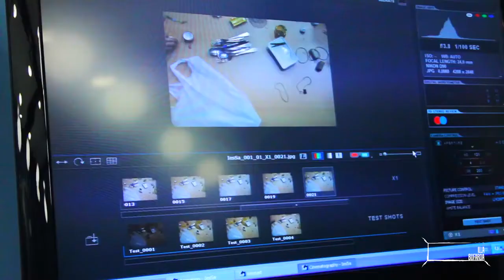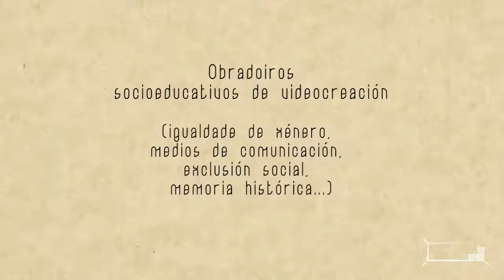escoladailla - FORMACIÓN E CREATIVIDADE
A escoladailla nace coa vontade de fomentar a creatividade e educar a mirada, axudando a crear espectadores/as críticos/as.

Na Illa Bufarda ofrecemos obradoiros para tódalas idades sempre enfocados dende as nosas áreas de traballo (o audiovisual, a animación e a fotografía...) tendo como eixo principal un tema cultural ou social.

Nos máis pequenos/as conxugamos o coñecemento cultural coa experimentación cos mecanismos e os procesos creativos da mensaxe audiovisual, tan omnipresente na actualidade. Traballamos dende idades temperás a conciencia crítica cos clichés mediáticos aos que se teñen que enfrontar no día a día: a mensaxe publicitaria, os estereotipos televisivos, o tratamento da información...

Confiamos no poder do proceso creativo audiovisual como un traballo para o crecemento persoal e o empoderamento de grupos de persoas con capacidades diversas ou problemáticas de integración social. Cremos, e así o demostramos, que o audiovisual é unha forma eficaz de expresar problemas e historias que doutro xeito están invisibilizadas.

Dende a escoladailla achegamos o funcionamento do noso medio a colectivos, grupos de traballo, individuais, profesorado... para que entendan o audiovisual como unha ferramenta con moitas potencialidades na sociedade, como unha forma para preservar, difundir e comunicar a través dunha linguaxe accesible e chea de recursos creativos.